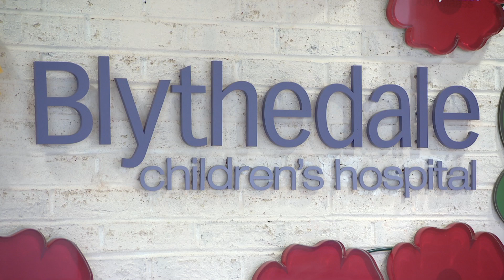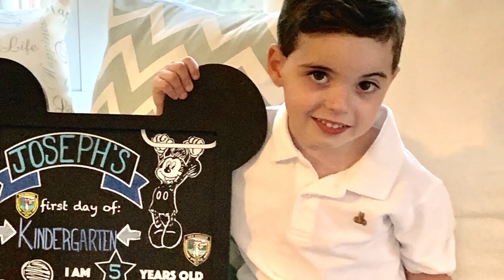PKG BLYETHDALE BOY'S REMARKABLE RECOVERY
A story of a 7 yr old boy who made a dramatic recovery from a brain Aneurism. It was his first day at school at the Blyethdale Children's Hospital in ValHalla NY.
 Reporter: Rebecca Solomon,
Photographer-Editor: Kurt Fischer